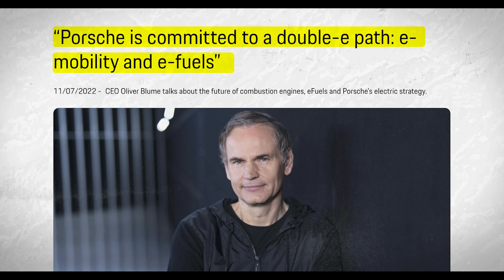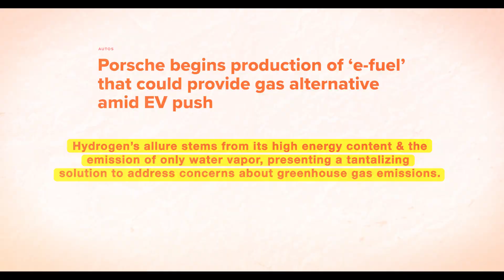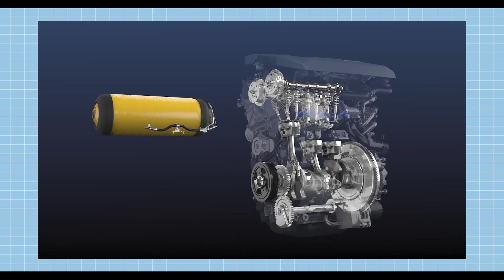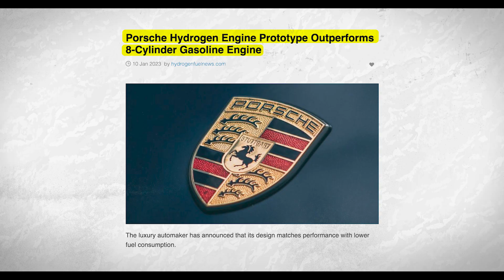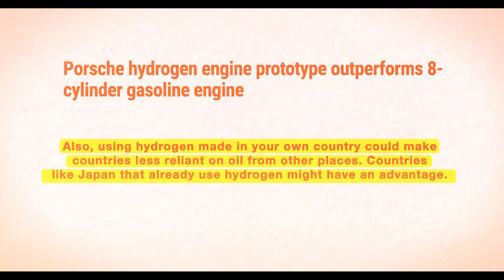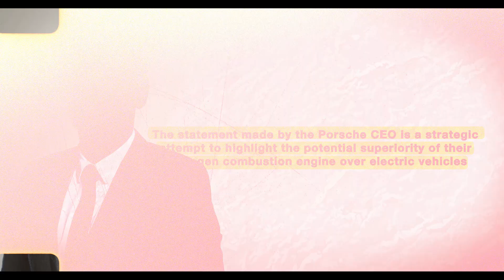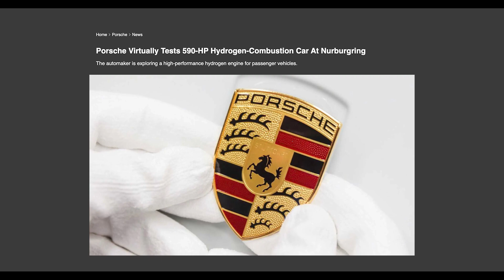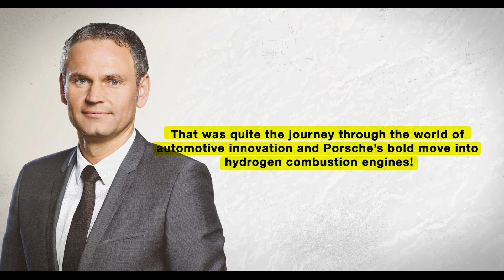Porsche CEO: New Hydrogen Combustion Engine to Outperform EVs!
Welcome back to Tech Charge Chronicles, today on the channel we're going to be talking about Porsche CEO   This New Hydrogen Combustion Engine Will DESTROY EVs!. If you're excited to learn more about this then make sure you watch the whole way through because you don't want to miss the details we have for you!